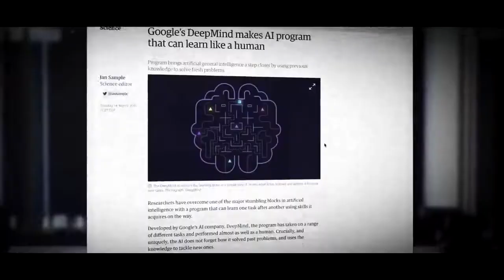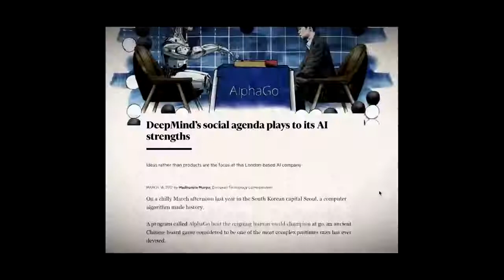Artificial Intelligence? Comment Down Below👇